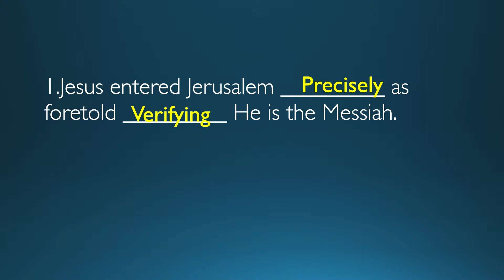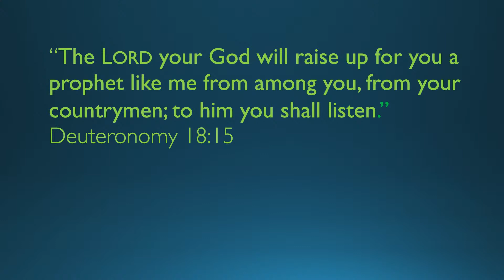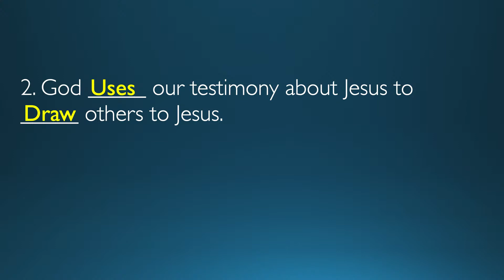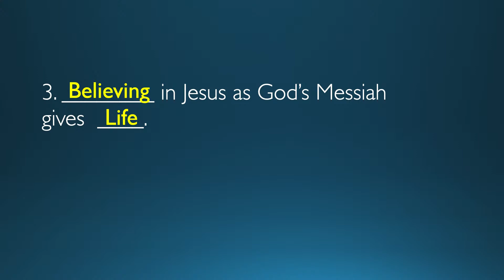SERMON ONLY: Sunday Service "Who Is This?" // March 28, 2021